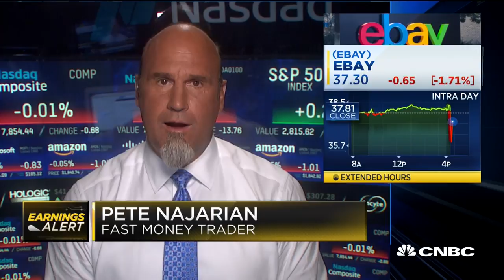Ebay continues to lag rest of e-commerce market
Fast Money traders Pete Najarian and Tim Seymour discuss eBay's quarterly results with CNBC's Mike Santoli and Sara Eisen.